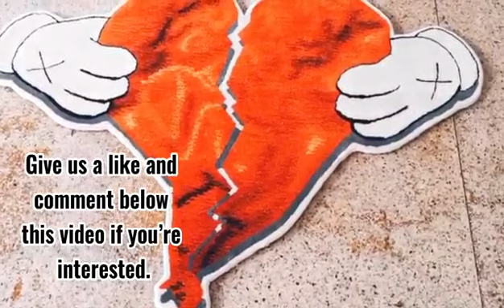heart rug/lovelorn rug/red rug/csutom funny rug/custom carpet/hand tufted rug/handmade rug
Area Rug Collection. Cute and Quirky Rugs. The area rugs for living room  in this tufted Collection features fascinating styles and colors for men and women of all ages. These hand-tufted 100 percent pure wool or acrylic rugs are designed in stimulating colors and patterns that will brighten and energize the entire character of your child’s bedroom, playroom, or nursery. Available in a wide selection of styles, colors, and sizes.

Color: Multi
Size: Custom Size Runner
Hand Tufted in China
Pile Height: 6-10mm
Cotton backing helping prevent shifting and sliding
100% acrylic wool Pile
A Stylish addition for any room
Accessories in lifestyle photos not included
New wool rugs shed as a natural consequence of how they are made; vacuum a new wool rug 1-2 times a week for the first few weeks using a low-pressure vacuum cleaner without beater bars; a vacuum in the direction of the pile, not against it; do not pull loose ends or stray loops, clip them with scissors to remove
Vacuum (preferably one without beater bars) regularly and spot clean; for hard-to-remove stains, professional rug cleaning is recommended; rotating your rugs every 3-6 months will protect against uneven wear from foot traffic and furniture weight
Use rug protectors under the legs of heavy furniture avoiding flattening piles
Avoid direct sunlight as it will cause the colors in your area rug to fade over time; place your area rug away from direct sunlight whenever possible
For an instant decorating makeover, this area rug is one of the easiest and most fashionable ways to refresh a room with character and style.
Please note: The images and product dimensions on our website are as accurate as possible. Due to differences in computer monitors, some rug colors may vary slightly. Lengths and widths may vary from the published dimensions. We do our best to provide you with an exact measurement, but please be advised that some variation exists. Patterns may vary slightly according to the shape and size selected.
Packing and shipping of your rug may cause temporary creases; these surface waves are not imperfections or damages and will gradually recede; back-rolling or reverse rolling is the fastest and easiest way to remove creases in your area rug; allow ample time for your rug to settle, these creases and waves will normally flatten out。
Available in multiple colors and sizes For carpet-to-carpet use。
Samples Available. Art & Color Matching Included. Handmade rug from Best Quality Wool， Silk，Acrylic, Nylon.
Custom Rug Personalized Add Your Own Logo Image Text Photo Area Carpet Anti Slip Decorative Door Mat for Home Garden Office .